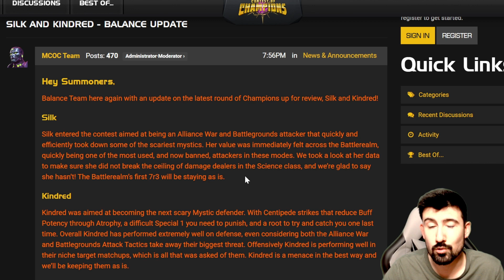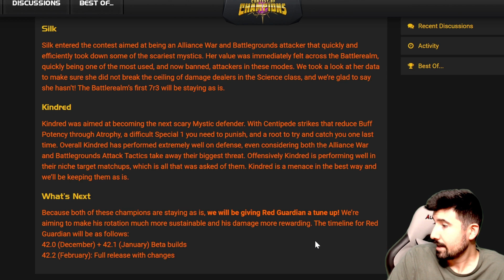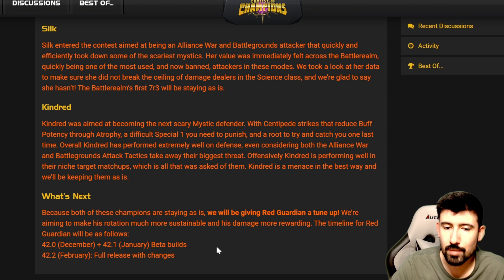Red Guardian Buff is Coming! Changes to Silk and Kindred | Marvel Contest of Champions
Silk and Kindred staying as is? New Red Guardian buff!? Let's Go!